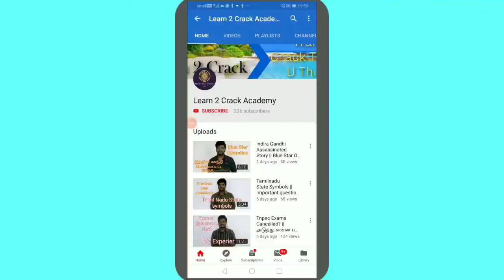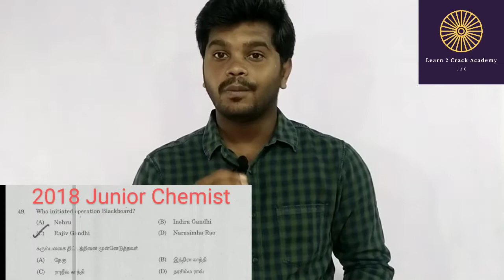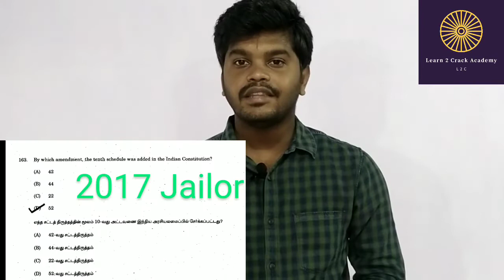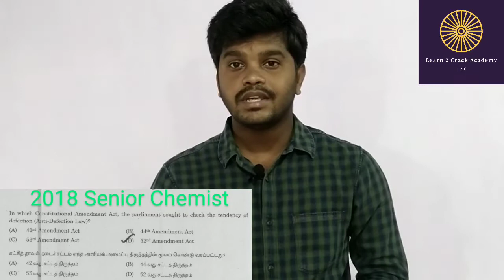Rajiv Gandhi Story || special Protection Group(SPG) ||Rajiv related Tnpsc Old questions || தமிழ்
This video describes How to Rajiv Gandhi became a prime minister... Rajiv Gandhi period important act's and schemes.. Also explain tnpsc old questions...

Topics:
1)How to Rajiv became a prime minister?
2)Rajiv period important schemes
3)Rajiv period important act's
4)L.M.Singhvi committee
5)Special Protection Group(SPG)

இந்த காணொளி ராஜிவ் எவ்வாறு பிரதமரானார் என்பதை கூறுகிறது.. ராஜிவ் ஆட்சியின் முக்கியமான சட்டங்கள் மற்றும் திட்டங்கள் பற்றியும், இது தொடர்பான முந்தய டிஎன்பிஎஸ்சி வினாக்கள் பற்றியும் கூறுகிறது..

தலைப்புகள்:
1)எவ்வாறு ராஜிவ் காந்தி பிரதமரானார்?
2)ராஜிவ் ஆட்சியின் முக்கிய திட்டங்கள்
3)ராஜிவ் ஆட்சியின் முக்கிய சட்டங்கள்
4)L.M.ஷிங்வி குழு
5)சிறப்பு பாதுகாப்பு குழு(SPG)